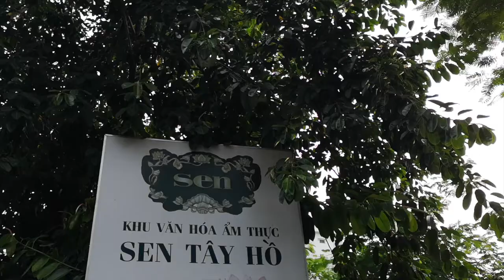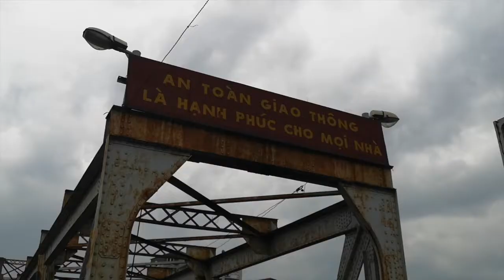Hanoi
15,16 Aug 18
City bike tour in Hanoi